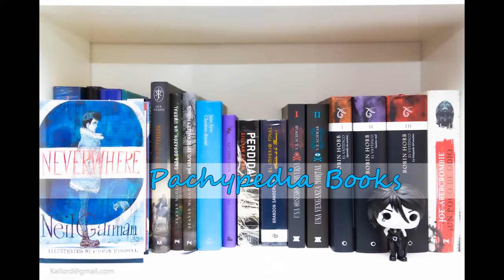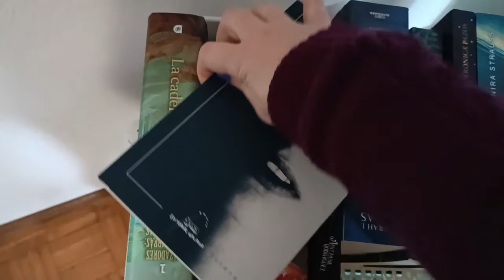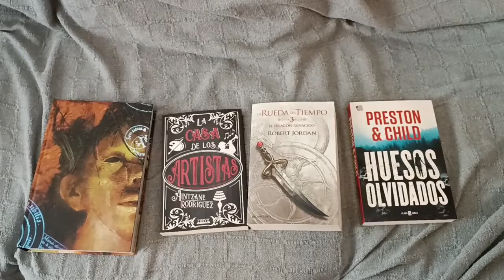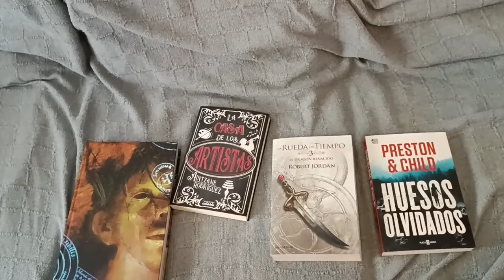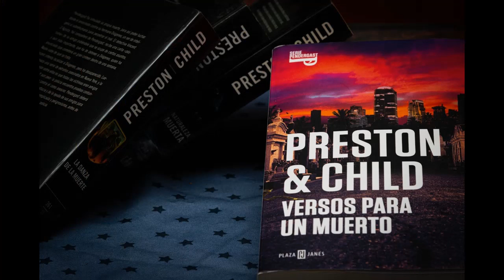TBR de abril | Orilium readathon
Aquí os dejo los libros que planeo leer durante el mes de abril y durante los exámenes de primavera del Orilium readathon organizado por @BookRoast os dejo su vídeo:
Canales mencionados: @BibliotecadePriscilla @labibliotecadelepetitdavid1686 @Mislibrosyotrashistorias